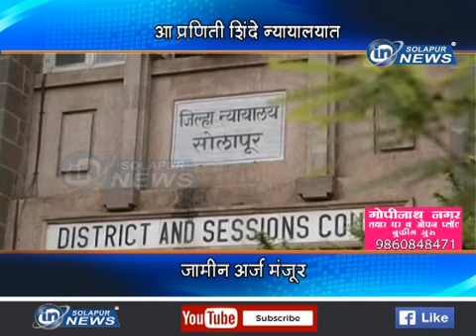आ.प्रणिती शिंदे न्यायालयात... जामीन अर्ज मंजूर...